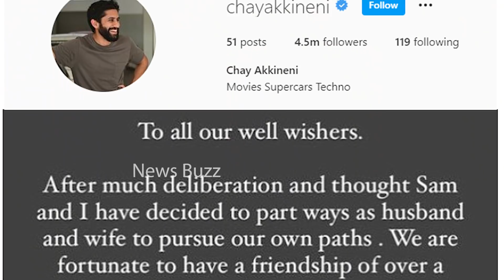LEAKED VIDEO💔: Naga Chaitanya Reaction After Announced Their Divorce | Samantha | News Buzz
LEAKED VIDEO💔: Naga Chaitanya Reaction After Announced Their Divorce | Samantha |  ​News Buz